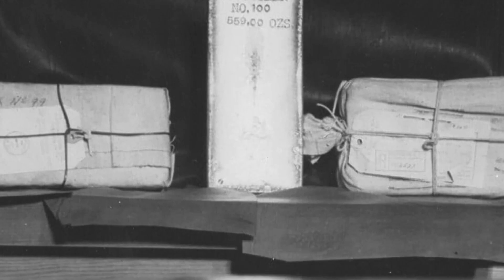The Biggest, Richest Mine In Shasta County. Over 1 OUNCE per Ton.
The Midas mine in Harrison Gulch, had a pay chute 2700 feet long off the fourth level. It was high grade pay ore all the way and averaged from two to three feet wide. It was claimed to be the longest pay chute in California or anywhere at the time. The mine contained free gold along with some sulfides. Much of the ore produced at the Midas mine yielded more than one ounce of gold per ton. The vein was mined to a depth of 1500 feet.

If you enjoy videos like this, why not consider becoming a subscriber.